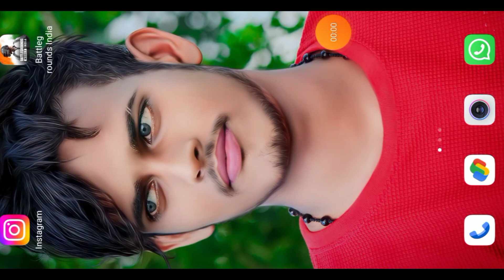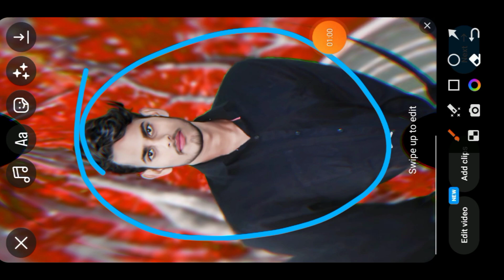Instagram elastic twin filter kaise lagaye ll Instagram new filter ll elastic twin filters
Instagram new filter
Instagram trending reels editing
Instagram trending filter
Instagram trending filter kaise lagaye
Instagram me elastic twin filters kaise lagaye
elastic twin filters kaise lagaye
elastic twin filters kaise lagaye Instagram se
elastic new filter
filter by elastic twin filters
elastic twin filters kaha milega
Instagram trending elastic twin filters kaise lagaye
elastic twin Instagram me kaha milega new
Instagram filter
filter Instagram
elastic new trending filter
elastic twin effect kaise lagaye
elastic twin effect kaise lagaye new
Instagram new filter 2023
Instagram new filter 2024
Instagram me sabse best filter kon sha hai
Instagram pani wala filter kaise lagaye
Instagram me gola wala filter kaise lagaye
Instagram me chhath puja wala filter kaise lagaye

coment. ❤️❤️❤️